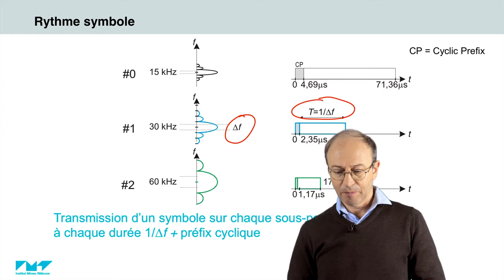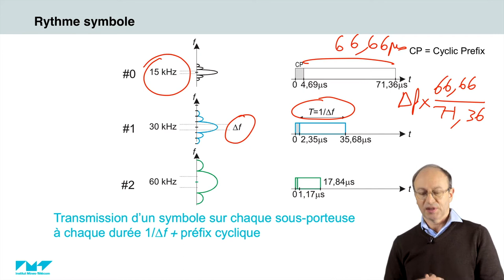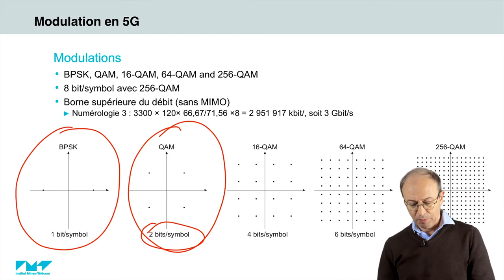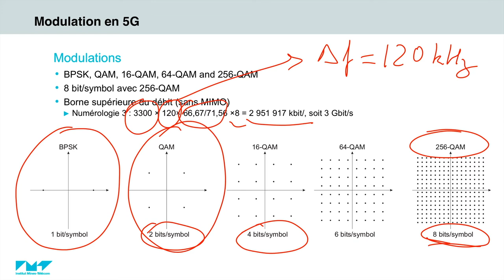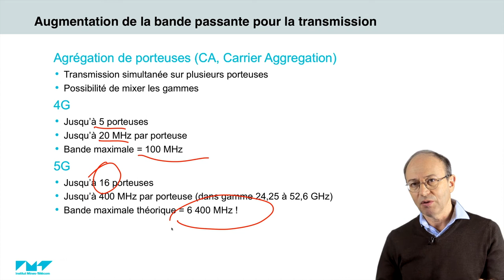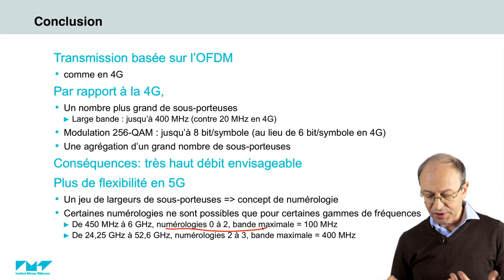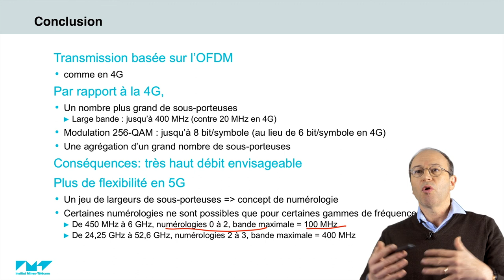10/21 Modulations possibles en 5G 📶 5G : Principes de fonctionnement